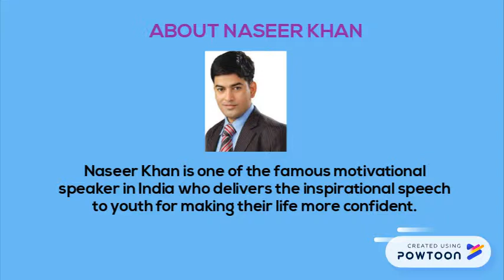Naseer Khan -Famous Motivational Speaker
Are you looking for the best and Famous Motivational Speaker in India for making your life joyful, peace then must contact Naseer Khan. -- Create animated videos and animated presentations for free.  PowToon is a free tool that allows you to develop cool animated clips and animated presentations for your website, office meeting, sales pitch, nonprofit fundraiser, product launch, video resume, or anything else you could use an animated explainer video. PowToon's animation templates help you create animated presentations and animated explainer videos from scratch.  Anyone can produce awesome animations quickly with PowToon, without the cost or hassle other professional animation services require.